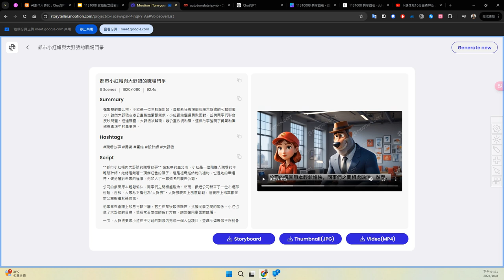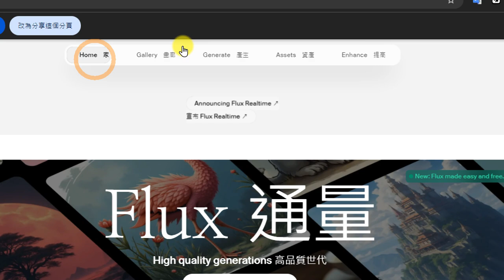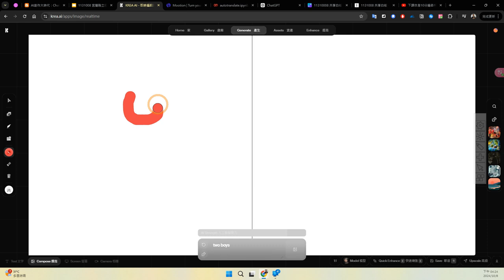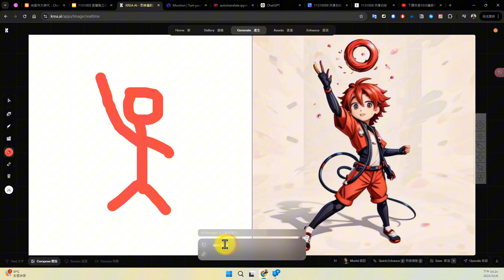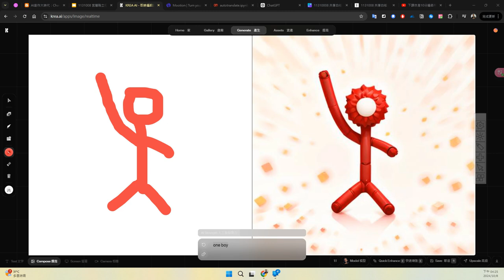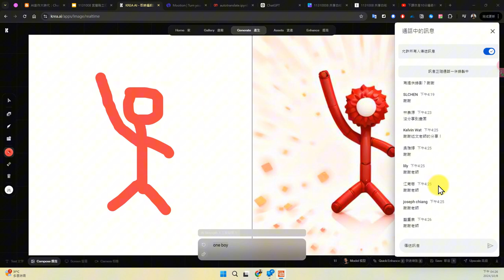13：老師問題回覆與 Krea AI 即時 AI 繪圖簡介